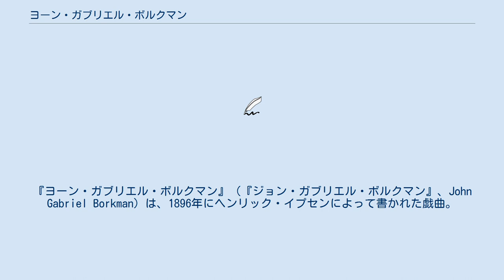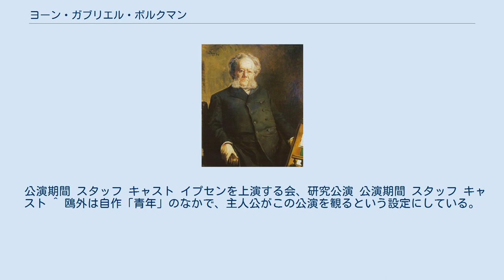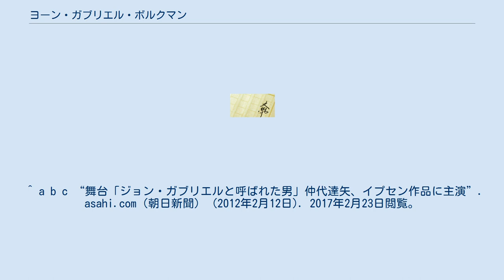ヨーン・ガブリエル・ボルクマン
『ヨーン・ガブリエル・ボルクマン』（『ジョン・ガブリエル・ボルクマン』、John Gabriel Borkman）は、1896年にヘンリック・イプセンによって書かれた戯曲。
イプセン晩年の作品で、イプセンの最後から2番目の作品に当たる。
初演は1897年ヘルシンキのスウェーデン劇場とスオミ劇場（現在のフィンランド国立劇場）で行われた。
 イプセンは、実際にあった将校の横領事件と自殺未遂に着想を得、1896年夏に執筆を開始した。
作品は同年12月15日には出版され、翌年1897年に上演された。
作品としては観客と評論家の双方から好評であり、初版は1万5000部であった。
『人形の家』以来の成功をもたらしたとされる。
初演の後、フランクフルト・アム・マイン、コペンハーゲン、ストックホルム、ベルリン、ロンドンなどの各都市で公演された。
 日本においては1909年11月、小山内薫、市川左團次らの自由劇場第1回公演における演目『ジョン・ガブリエル・ボルクマン』として上演された。
台本は森鷗外訳で、ボルクマン役を左團次、他に左團次一座の若い歌舞伎役者が出演した。
以後、自由劇場は文芸協会（坪内逍遥、島村抱月ら）と並んで新劇運動の中心となった。
『ボルクマン』はイプセン劇の本格的な初上演作として、日本近代演劇史に残ることとなった。
 但し、当時の劇評はイプセンの意図とは正反対である。
例えば岩野泡鳴は劇評で第四幕を蛇足とし、第三幕で実質のある劇として殆ど尽きているとしている。
森鴎外は国民新聞紙上に翻訳と同時に『シュレンテルのボルクマン評』を掲載し、その中で『ボルクマン』を「冬季の戯曲」「衰老の戯曲」と評していることを紹介している。
しかし、それにも関わらず、当時の観客の大半が『ボルクマン』を、息子エルハルトが自由を求める青年劇と受け取っていたきらいがある。
こうしたイプセン戯曲の曲解は長らく続くが、1990年の原千代海によるノルウェー語からの直訳『イプセン戯曲全集』が公刊され、それに伴う忠実な解釈が行われるようになってきた。
2010年の「ジョン・ガブリエルと呼ばれた男」では、さらに登場人物を4人に絞り、人生の終盤においてもまだ自分の夢を諦めない老人をテーマとした。
 人物の名称については翻訳によって表記揺れが見られる。
 一介の鉱夫の子として生まれたヨーン・ガブリエル・ボルクマンは、実業家として立身出世し、銀行頭取となる。
ボルクマンは国中の鉱山を発掘することで、国の産業界を掌握し栄光と権力を体現しようと野心を抱く。
ボルクマンは自らが頭取を務める銀行から不正に資金を融資した。
ボルクマンの不正融資を知るのは弁護士のヒンケルであったが、ヒンケルを味方につけるためヒンケルが密かに恋心を抱いていた、自分の恋人エルラを譲り、自身はエルラの双子の姉グンヒルドと愛情のない結婚をする。
しかし肝心のエルラはヒンケルになびかず、ヒンケルはエルラが自分に愛情を示さないのは、昔の恋人であるボルクマンが背後にあって糸を引いていると邪推した。
ヒンケルはボルクマンを不正融資を暴露し、ボルクマンは8年の実刑判決を受けた。
ボルクマン刑期を終えた後、破産し零落の身を、エルラの提供した別荘に寄せ2階の一室に8年間閉じこもった生活を送っていた。
グンヒルトとの夫婦仲は冷え切ったものとなっていた。
また、グンヒルトとエルラ姉妹はかつてボルクマンをめぐり、そしてボルクマンの懲役に際しては、ボルクマンの息子エルハルトをエルラが引き取り養育したため、エルハルトをめぐり互いに憎悪する間柄になっていた。
ボルクマンを訪ねるのはボルクマン同様に老残の下級書記フォルダルとその娘フリーダだけであった。
 ある日、エルラがボルクマンの隠居を訪問する。
彼女は不治の病に冒され余命幾ばくもない。
エルハルトを再び自分の手元に引き取りたいと考えるが、実子エルハルトに未来を託するグンヒルトは実妹の願いを拒絶する。
ボルクマンは二階の自室でフォルダルと話し、自分が後少しのところで手に入れそこなった栄光と権力をエルハルトとともに再び手に入れようという目論見を語る。
しかし、エルハルト本人は、こうした老人の手前勝手な考えなどは、全く思考の枠外にあった。
結局、エルハルトは年上の情人ファニー・ウィルトン夫人とともにフリーダを連れ南の国に旅立つ。
失意のボルクマンは自分ひとりでも再び栄光と権力の座を目指そうと夢想する。
そして8年間の時を超え、二階の部屋から、雪の戸外に出る。
そしてボル...